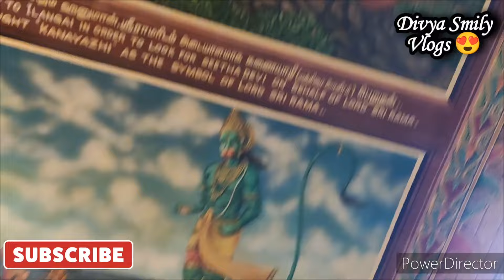Sree Veera Hanuman Temple 🙏(హనుమాన్ దేవాలయం) | Brickfields | Jalan Scott | Kuala Lumpur|Malaysia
Sree Veera Hanuman Temple 🙏 established in the year 1942 and again newly reconstructed last year 2023 Jan month end with an amazing 🤩 architecture,the temple is full of Sculpture's and relief's all completely hand painted with incredible details, colors and devotion finally one word about this temple is Just looking like a Wow ✨Jai SriRama Hanuman ki Jai 🙏

Address:-Sree Veera Hanuman Temple, Jalan Scott, Brickfields,Kuala Lumpur ,Malaysia🇲🇾